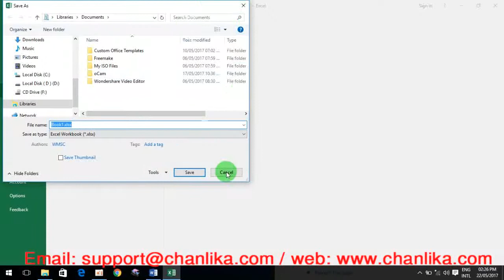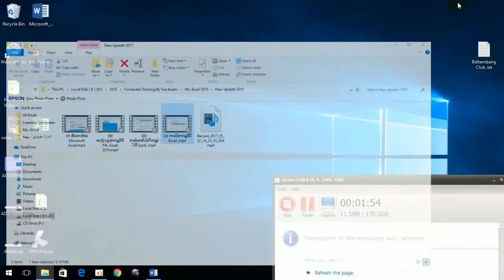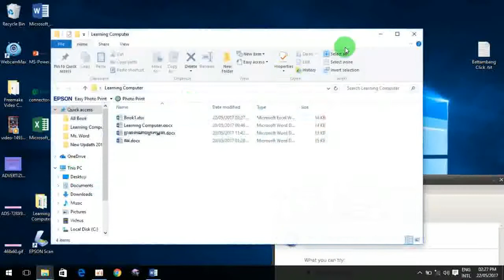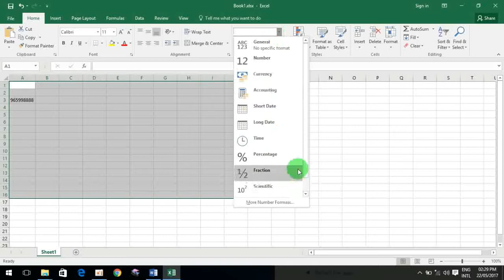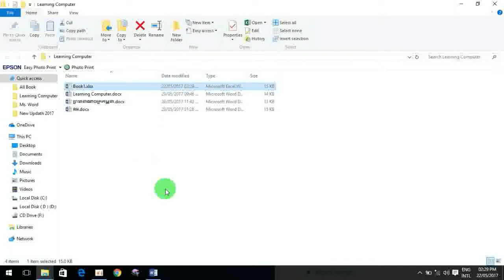រៀនកុំព្យូទ័រ Excel 2016, by Soa Hoem មេរៀនទី | ០៦ របៀបចាក់ Passwrod File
Microsoft Excel គឺជាកម្មវិធីមួយដែលមានការនិយមប្រើប្រាស់ ព្រោះវាមានលក្ខណៈប៉ិនប្រសប់ អាចសំរួលដល់ការងារខាងផ្នែក ការធ្វើបញ្ជីនានា ដូចជា បញ្ជីប្រាក់បៀវត្ស បញ្ជីបុគ្គលិក សិស្ស និស្សិត មន្ត្រីរាជការ និង ការងារ មួយចំនូនទៀតដែលទាក់ទងទៅនិង ផ្នែកគណនេយ្យទួទៅ។
 ហើយភាគច្រើនគេប្រើកម្មវិធីនេះនៅតាមបណ្តាក្រុមហ៊ុនធំៗ រោងចក្រ សហគ្រាស ជាពិសេសទាក់ទងទៅនឹងការងារផ្នែកគណនេយ្យតែម្តង។

០១ និយកន៍យ Microsoft Excel
០២ របៀបចូលកម្មវិធី Ms. Excel 2016
០៣​ ការណែនាំអំពីកម្មវិធី Excel
០៤ ការបិតកម្មវិធី Excel
០៥ របៀបរក្សាទុកឯកសារ និងកំណត់ទីតាំងនៃឯកសារ
០៦ របៀបចាក់ Passwrod File
០៧ របៀបបើកឯកសារមកប្រើ,
០៨ របៀបកំណត់ផ្ទៃនៃទំព័រ
០៩ សិក្សាលើការដាក់បន្ថែម Row and Columns
១០ សិក្សាលើការដាក់បន្ថែម Row and Columns
១១ សិក្សាអំពីការកំនត់អោយ (Cell)
១២ Protect Sheet ធ្វើឲ្យ Sheet របស់យើងមានសុវត្ថភាព
១៣ Format Number
១៤ Format Font
១៥ របៀបអូសលេខ
១៦ សិក្សាការបង្កើតតារាង
១៧ ការដាក់រូបភាព
១៨ ការគណនាផលបូក
១៩ ការគណនាផលដក
២០ ការគណនាផលគុណ
២១ ការគណនាផលចែល
២២ ការគណនាស្វ័យគុណ
២៣ MAX ការស្វែងរកតំលៃធំបំផុត
២៤ MIN ស្វែងរកតំលៃតូចបំផុត
២៥ Count karសំរាប់រាប់ Cell ណាដែលមានទិន្នន័យជាលេខ
២៦ ការបូកតំលៃលេខច្រើនបញ្ចូលគ្នា
២៧ ការបូកទិន្នន័យ តាមលក្ខខ័ណ្ឌ
២៨ ការគុណតំលៃច្រើនចំនួនចូលគ្នា
២៩ ការរកមធ្យមភាគ
៣០ ចូររកប្រាក់សរុបទាំងអស់
៣១ ការគណនារកប្រាសរុមជាលុយ ដុល្លា និងជាលុយខ្មែរ
៣២ ការគណនារក តម្លៃលេខតូចបំផុត ធំបំផុត និងជាមធ្យម(1)
៣៣ ការគណនាផលបូកទៅតាមលក្ខ័ណ
៣៤ ការដាក់ក្រាហ្វីច និងបង្ហាញ Data Lebel
៣៥ ចូររកប្រាក់សរុបទាំងអស់ ចូលរកឈ្មោះទំនេញដែលមាន ID
៣៦ ចូរគណនាពិន្ទុ សរុប មធ្យមភាគ និទ្ទេស ចំណាត់ថ្នាក់របស់សិស្ស